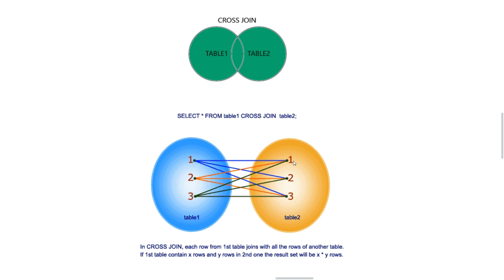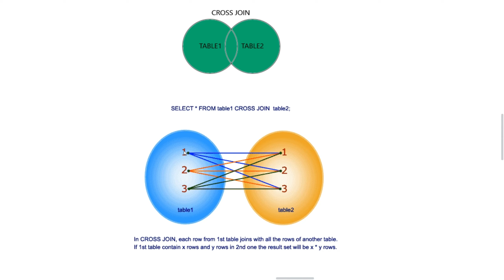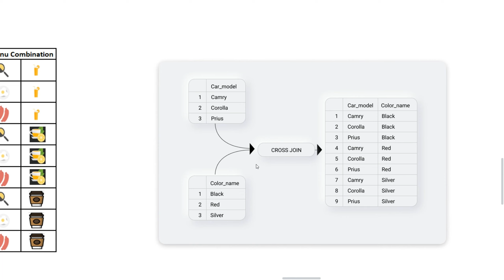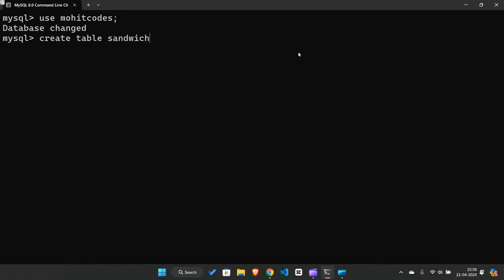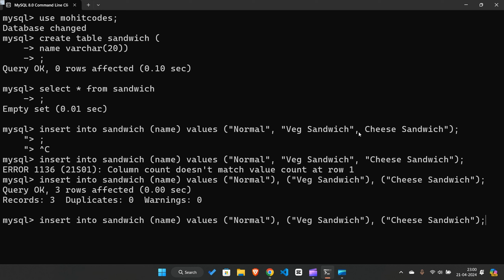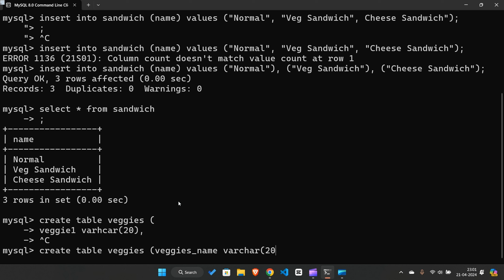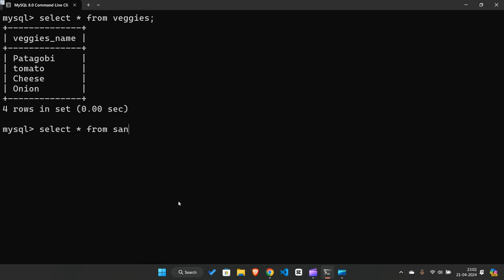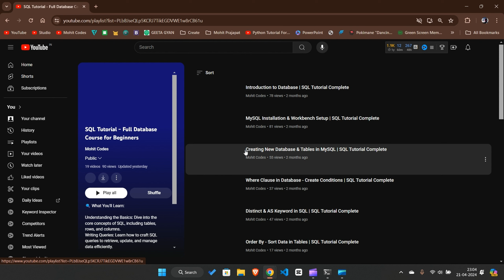Cross Join With Examples RDBMS | SQL Tutorial Complete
Cross joins are useful when you want every possible combination of rows to be present in a database's tables.

👨‍💻 Who Is This For:
Whether you're a beginner looking to start a career in data, a student working on a database project, or someone seeking to enhance their SQL skills, this tutorial is designed for you.

🖥️ Code and Resources:
Access all the SQL scripts and resources used in this tutorial on our GitHub repository (link).